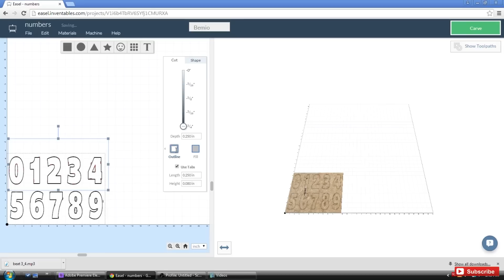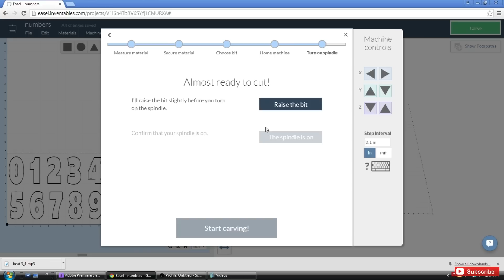How To Make A Puzzle - X-Carve CNC Project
In this video I show you how to make a puzzle. The wonderful people at Inventables sent me their X-Carve CNC machine to play with. In this video I show you how to make a puzzle using Easel(CNC Software) and the X-Carve. Enjoy!!!